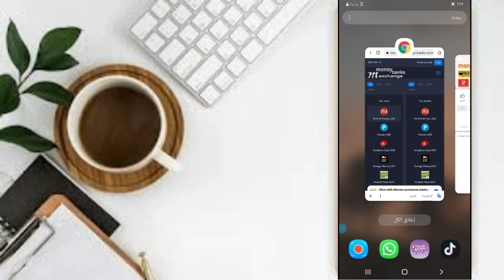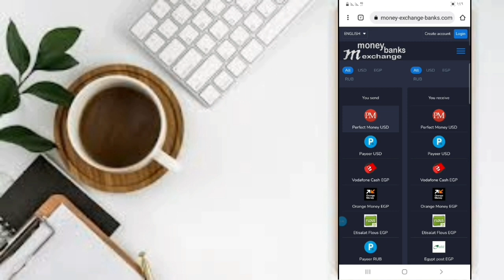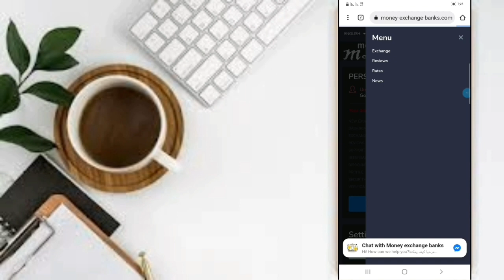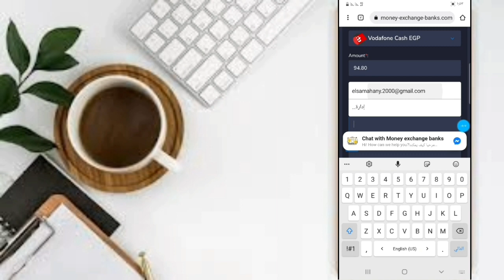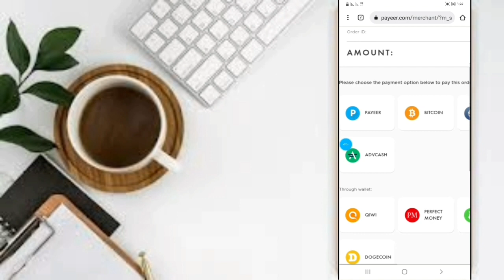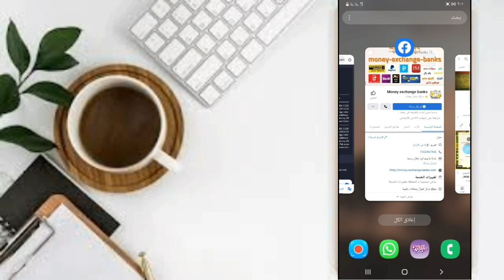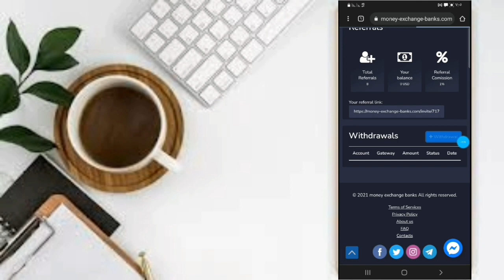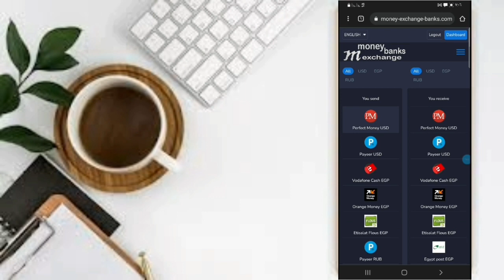أفضل موقع تحويل الأموال بين البنوك الإلكترونية بأسعار ممتازه و يدعم جميع البنوك Money Exchange Banks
1- حملة_توصيل_قناة_أحمدعلي_لل_100_ألف_مشترك​
2- قناة_أحمدعلي_AhmedAli​
3- قناة_أحمد_علي_Ahmed_Ali​
4- أحمد_علي​ & Ahmed_Ali​
5- ببجي​ & فري_فاير​

الربح من الانترنت,الربح,ماستر كارد مجانية,بايبال,تحويل رصيد باى بال